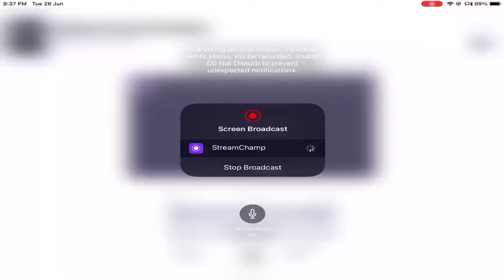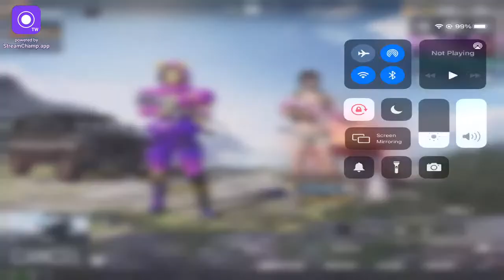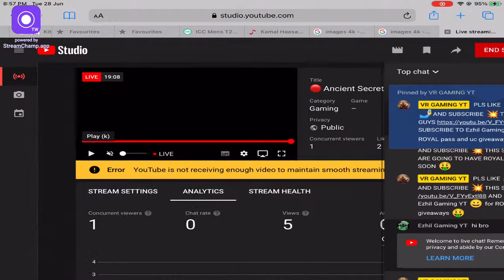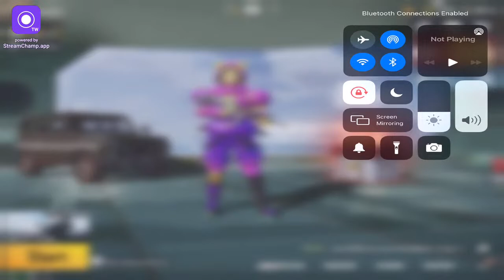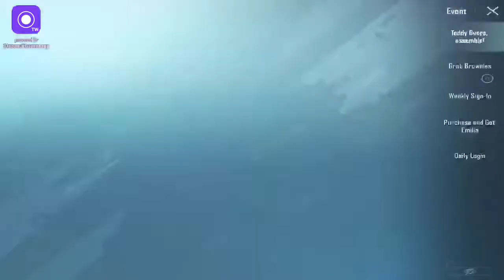🔴 Ancient Secret : Arise -PHARAOH’S TEMPLE 2.0LIVE🔴VR GAMING YT#Ezhil Gaming YT